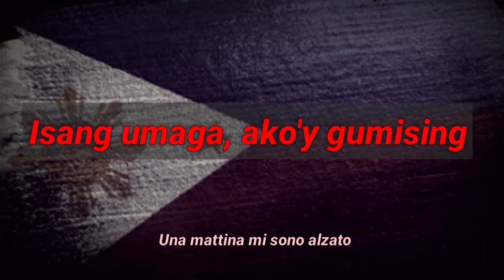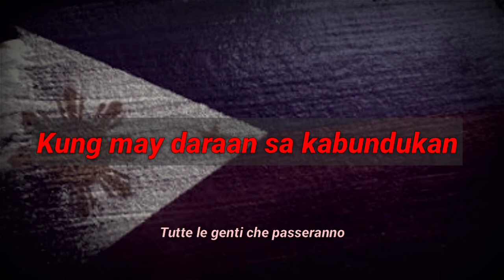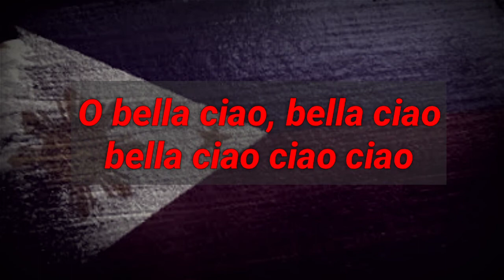BELLA CIAO TAGALOG+ITALIAN LYRICS MINUS ONE KARAOKE INSTRUMENTAL || Isinaling-wika ni Shiela Saycon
La Casa De Papel, gracias por la inspiracion. Viva la libertad, viva Ophir! ❤️

Instrumental music credits to Youtube Channel: 8D Classics